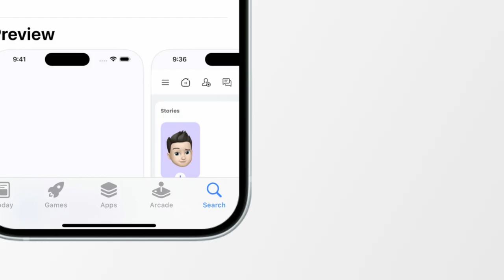Promo Thaitimes [55 sec]